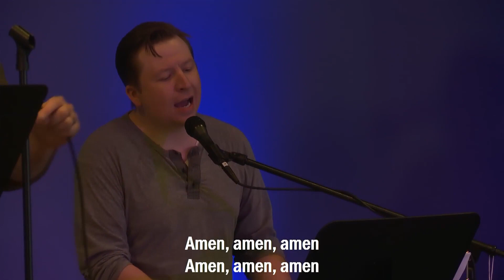King of kings Sunday Worship for April 25th 2021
We Welcome You to Visit King of Kings on Our Other Platforms;